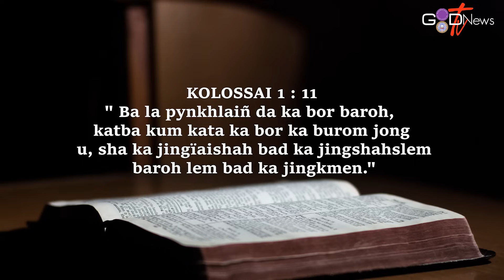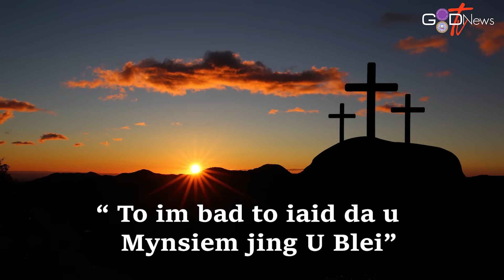WAN BAN MANE || DAILY DEVOTIONALS II KOLOSSAI 1 : 10 || MR. G. T KHONGWIR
Na ka bynta ki jingduwai bad ki jingiasyllok ba kyrpang phi lah ban wan sha ka counselling centre jong ka Jingiaseng Kynthei K.J.P. Synod Sepngi kaba don ha Riatsamthiah. Phi lah ruh ban phone ia Ki Counsellor - 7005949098. (FOR COUNSELLING YOU CAN CONTACT THE COUNSELLORS OF THE JINGIASENG KYNTHEI KJP SYNOD SEPNGI AT RIATSAMTHIAH - 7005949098)